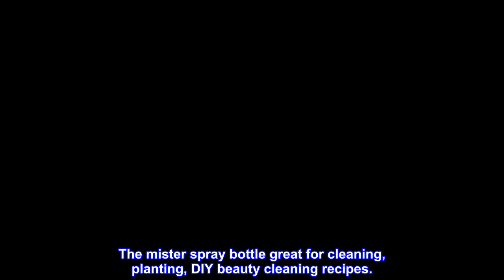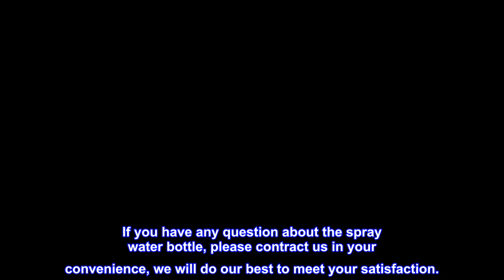Great product - Spray Bottle for Hair 10oz Mist Spray Bottle, Continuous Spray Bottle 360 Misting S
Great product -  Spray Bottle for Hair 10oz Mist Spray Bottle, Continuous Spray Bottle 360 Misting Stylist Sprayers

Continuous Super Fine Mist：Hair spray bottle produces a stream of sustained mist. When you start the fingertip sprayer, the fine mist lasts for 2 seconds, and the mist allowing large areas to be covered quickly and easily.
10oz Multipurpose spray bottle: You could fill with cleaner in the fine mister spray bottle to clean your kitchen, bathroom, glass,tile and so on. The mister spray bottle great for cleaning, planting, DIY beauty cleaning recipes.
Leak-proof design: You need to pump the trigger a few times to expel the air from hair water bottle until an ultra-fine mist is formed when you use the spray bottle. This spray mister bottle could reusable and environmental, which could meet your beauty, cleaning and planting needs.
Durable: The spray water bottle is not at risk of breaking. Unique leak-proof design will not leak when it is inverted. Reduce hand fatigue compared to traditional trigger and finger tip sprayers.
Free risk: All spray bottle passed the quality inspection. If you have any question about the spray water bottle, please contract us in your convenience, we will do our best to meet your satisfaction.
Great for Curly Hair
I use this to refresh my curls in the morning/afternoon before I go out. I have thick 4b hair so I need a lot of moisture to 'regenerate/revive' my curls and this helps for when I don't want to stick my hair under the shower.